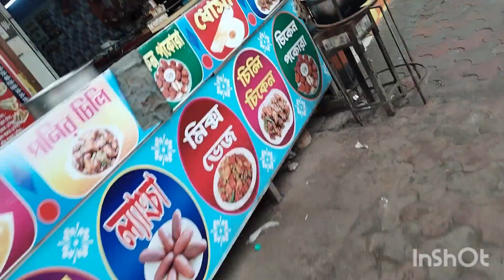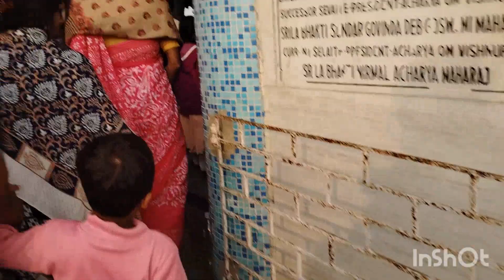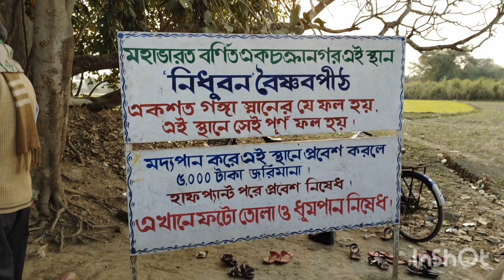Tarapith Tour 2024 | Tarapith Mandir | Tarapith Hotel | Tarapith Mahasamsan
Tarapith Mandir | Tarapith Tour | Tarapith Mahasamsan | Tarapith Vlog | Bengali Vlog |